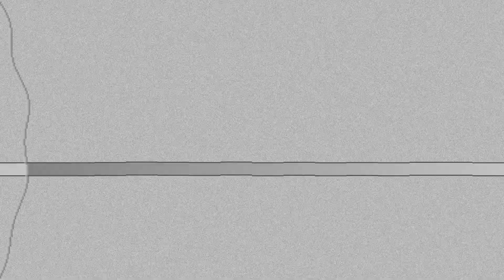hajj 2023 news update today Pakistan - Private Hajj Scheme ki updates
hajj
hajj policy 2023 pakistan
hajj update
hajj 2023 application date
hajj information 2023
latest hajj news 2023
latest news about hajj 2023
news about hajj 2023
haj 2023
hajj2023
geo news live today in pakistan
hajj 2022
hajj 2023 latest news
hajj 2023 latest update